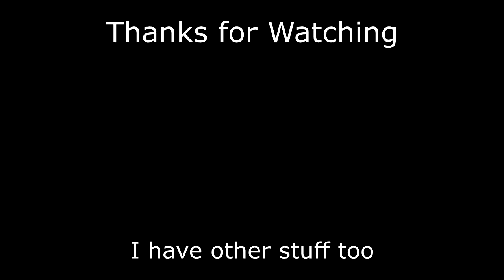Brawlhalla: Return of the poopoo brains (ft. AP3X PR3DAT0R)(maybe perm member???))))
this is a mess
more brawlhalla coming, there's still hours of footage left from this session lmao